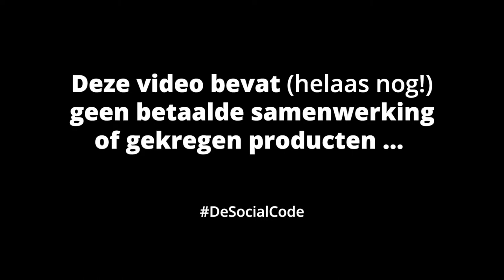#008: Wat is eigenlijk Sportrusten, ‘Vogels kijken’ en ‘je marathonhartslag’?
Nooit verder dan 14 kilometer hardlopen en na 100 dagen toch de marathon met een goed gevoel uitlopen? Dat is de mooie belofte van de Sportrusten trainingsaanpak, die ik volg op weg naar de Marathon van Rotterdam. In Vlog008 neem ik je mee naar de pistes in Oostenrijk voor een korte introductie, zodat jij kan bepalen of Sportrusten ook iets voor jou is. En zodat je eindelijk kan meepraten over ‘vogels kijken’ en ‘je marathonhartslag’!

Dit is de 8ste uit een serie over mijn reis op weg naar de Marathon van Rotterdam, wellicht deelname aan de nationale triathlon competitie en alles wat ik onderweg tegenkom.